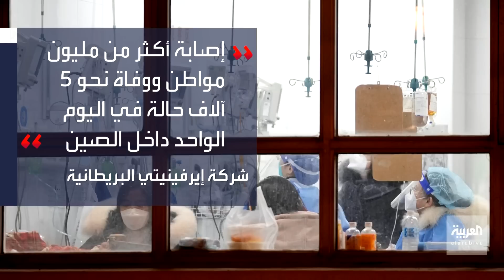الاتحاد الأوروبي يعارض أميركا: لا ضرورة لاختبارات كورونا للقادمين من الصين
بعد فرض أميركا و إيطاليا ودول أخرى إلزامية إجراء اختبارات كورونا للقادمين من الصين.. الاتحاد الأوروبي: خطوة غير مبررة